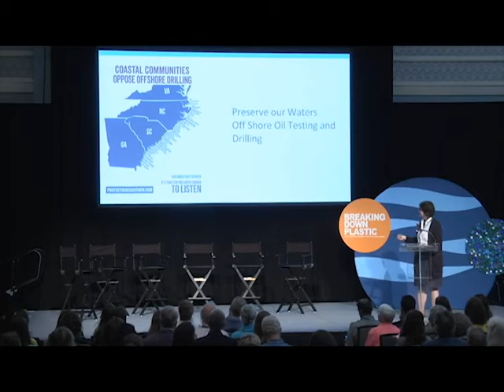3. Carolee Williams, Project Manager, Department of Planning, Preservation and Sustainability, City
Charleston’s Commitment to the Environment
Carolee Williams, Project Manager, Department of Planning, Preservation and Sustainability, City of Charleston